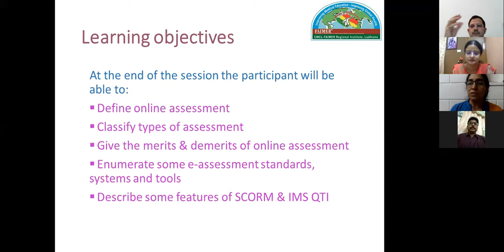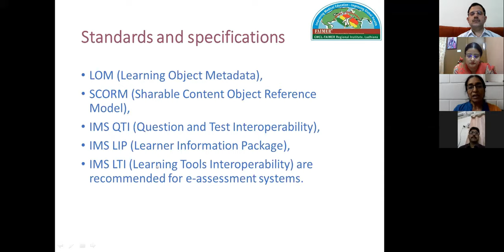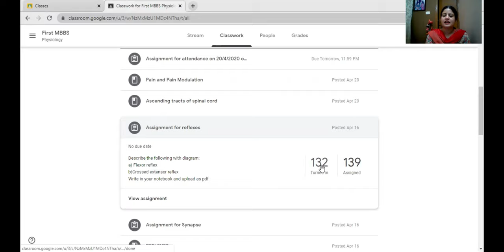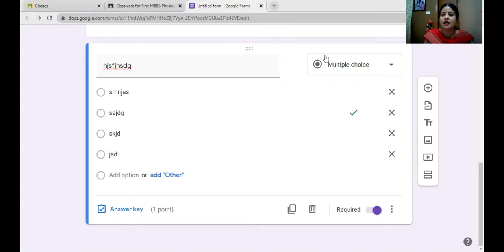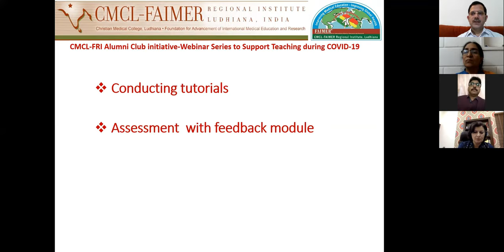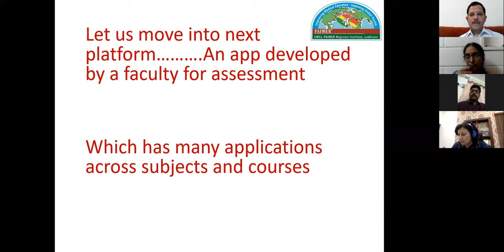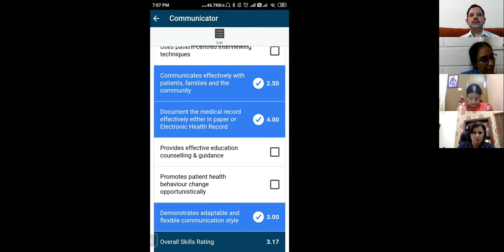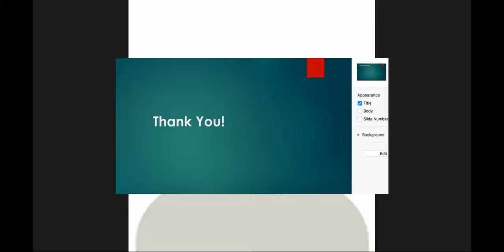Webinar3: CMCL-FAIMER: Online Assessment Strategies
Webinar 3-21 April, 2020: Online Assessment Strategies. Speakers-Dr. Dilara Kamaldeen (Chennai), Dr. Manjinder Kaur (Udaipur), Dr. Dinesh Badyal (CMCL), Richa Ghay Thaman (Amritsar), Dr.Venkatesan Sankarapandian (Vellore)